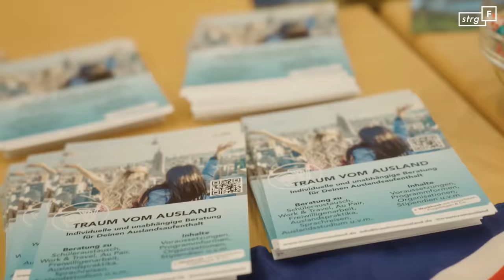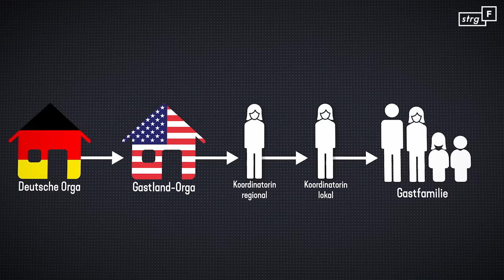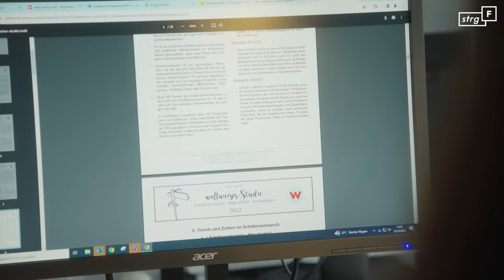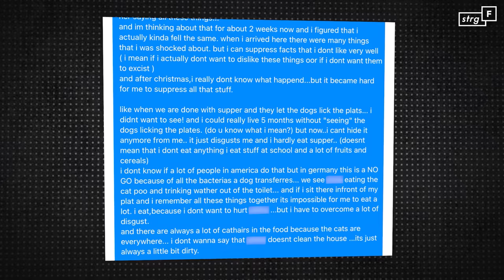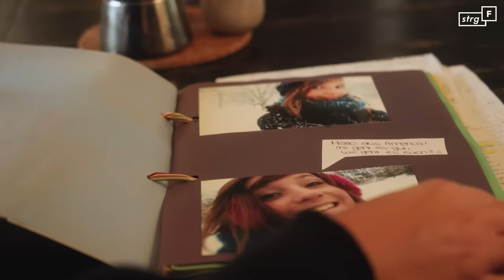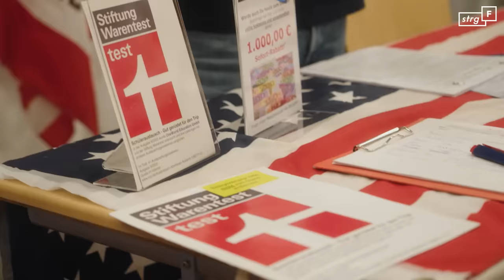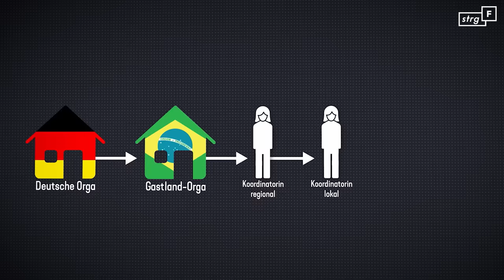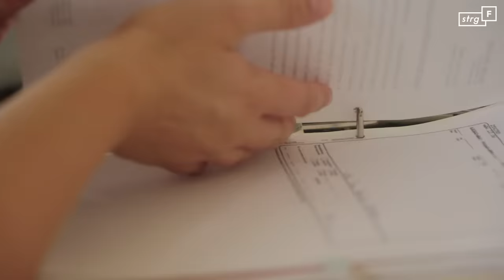Albtraum Auslandsjahr: Messie-Wohnung, Psychodruck, bewaffnete Gasteltern | STRG_F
Das Ausland einmal nicht nur wie im Urlaub erleben, zur Schule gehen wie in amerikanischen Filmen - als Schüler*in ein Jahr im Ausland zu verbringen ist für viele ein großer Traum.
Ein Traum, für dessen Erfüllung meist ein fünfstelliger Betrag gezahlt werden muss.
In dieser Recherche erzählen drei ehemalige Austauschschülerinnen, wie ihr Traum vom Auslandsjahr zum Albtraum wurde: durch das Leben in dreckigen Wohnungen, mit bewaffneten Gasteltern und Psychodruck durch eigentliche Vertrauenspersonen. Diese Geschichten stehen exemplarisch für viele Fälle unserer Recherche, die auf die immer gleichen strukturellen Mängel bei der Organisation solcher Aufenthalte zurückzuführen sind. Welche sind das und wer ist dafür verantwortlich? Was läuft schief im Auslandsjahr?

Ein Film von Liliana Pogorzelski und Simone Horst
Kamera: Joshua Zonnekein, Merlin Schrader, Nadja Hübner
Schnitt: Merlin Schrader
Mischung: Michel Wähling
Grafik: Andreas Werner
Endfertigung: Maximilian Klein
Redaktion: Salome Zadegan

Speziell für die USA haben wir eine Hilfsorganisation gefunden, die Austauschschüler*innen bei Problemen unterstützt

Wir gehören auch zu funk! Schaut da mal rein